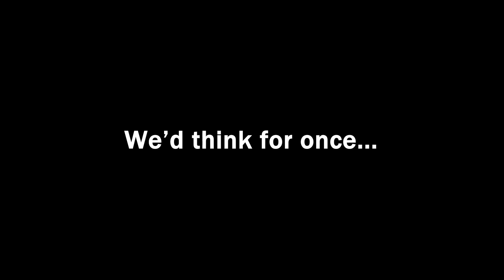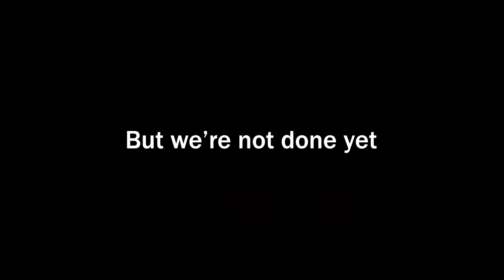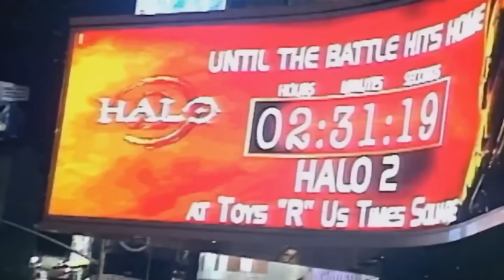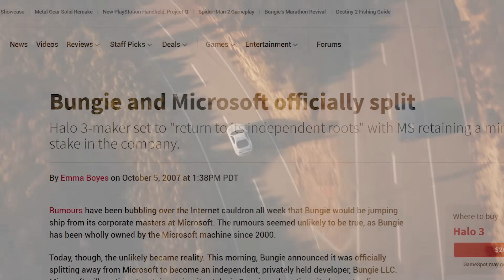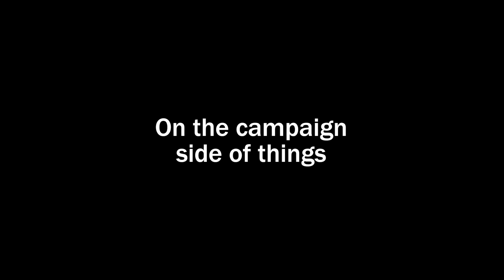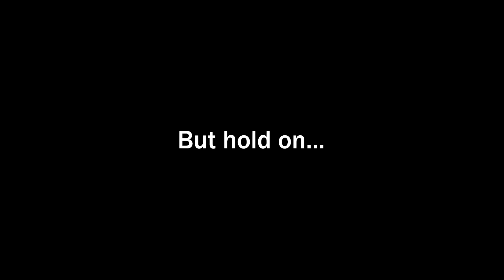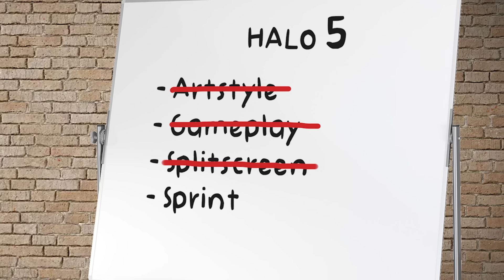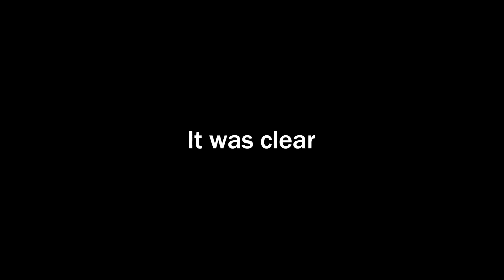The Rise and Fall of Halo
When you last saw Halo, were you blinded by it's shame?

MUSIC
Dolce Vita - Peyruis
Live Together - Peruis
Mood - Peyruis
The Chase - Igor

The Maw - Halo CE
Perilous Journey - Halo CE
Brothers in Arms - Halo CE
Covenant Dance - Halo CE
Truth and Reconciliation - Halo CE
Under the Cover of Night - Halo CE
Halo theme - Halo CE
Mombasa Suite - Halo 2
Finish the Fight - Halo 3
Installation 04 - Halo CE Remastered
The Trials - Halo 5
Deliver Hope - Halo Reach
Overture - Halo Reach

Music used
Warming Light by Jonny Easton